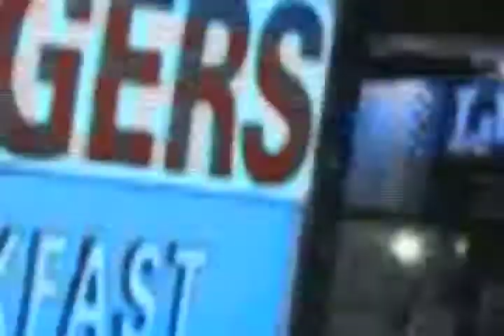Chrysler Spring Festival